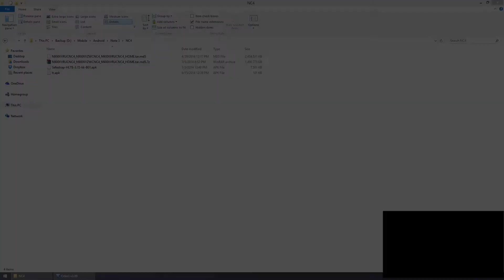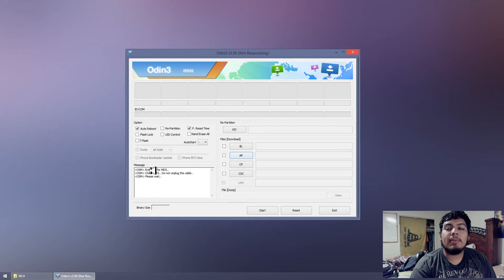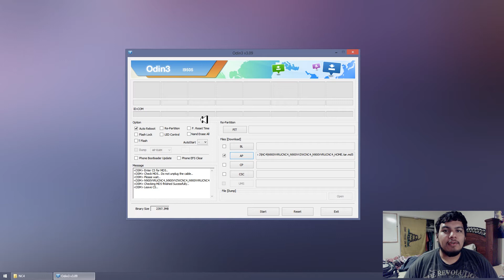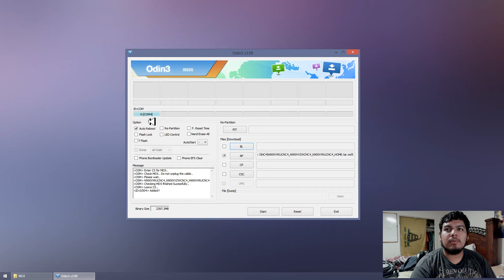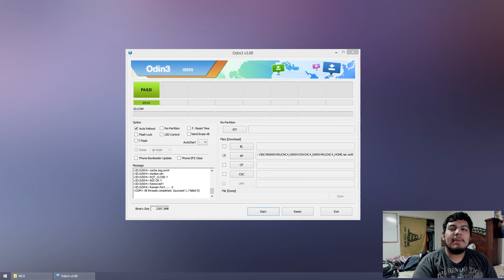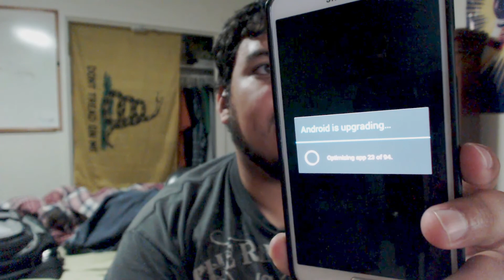How to Flash NC4 OTA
Here is the First video, for the NC4 Flash and Root series! In this Video I will Show you how to Flash the NC4 OTA update (if you are still on a lower firmware, or want to flash it fresh).

 After this video, continue the process (Root) with this video: